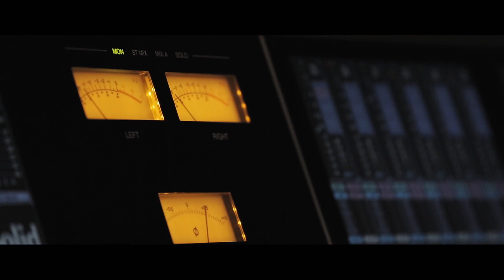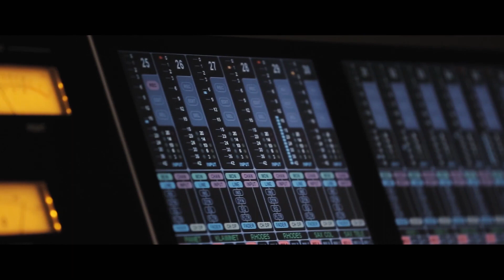Bibobit - Podróżnik Sesja ( studio documentary )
Film dokumentalny z sesji nagraniowej albumu "Podróżnik"

director/camera/edit: Tomasz Ptasiński - setplay.pl
second unit camera/sound: Adam Zwierzykowski - zwierzakstudio.pl
editor: Anna Wojtkowiak
place: RecPublica Studio

"Dla wszystkich podróżników POKÓJ"
Dziękujemy!